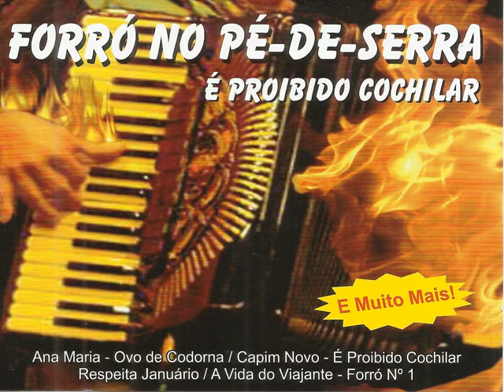Targino Gondim - Feira De Mangaio - Forró Pé de Serra: É Proibido Cochilar - Oficial